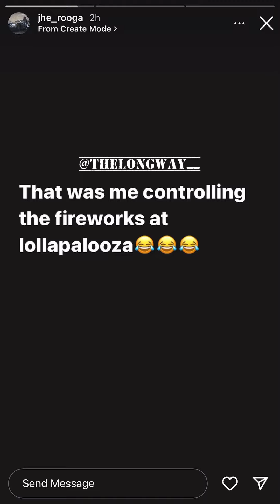Rooga Says That Was Me Controlling The Fireworks On Lil Durk Show Lollapalooza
f you would like to support me, so I can keep dropping this dope content, please visit the following sites